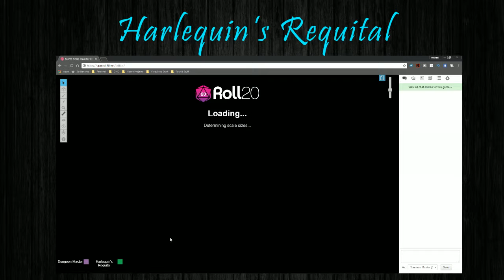Harlequin's Requital - Episode 5 (SKT)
What better way for a bunch of adults to kick back and relax, then playing Dungeons and Dragons?!?

Tonight we follow along with out adventurers as they work through Nightstone and through Storm Kings Thunder. Live broadcast on twitch every Tuesday from 7pm until 10pm.

Using Roll20, Storm Kings Thunder guide, Dungeon Masters Guide, and players handbook, we all have a blast.